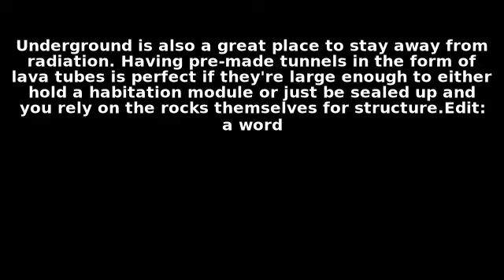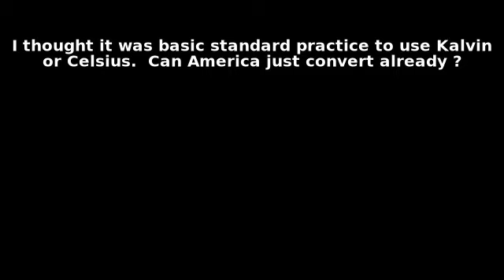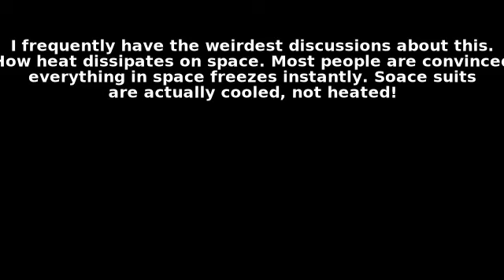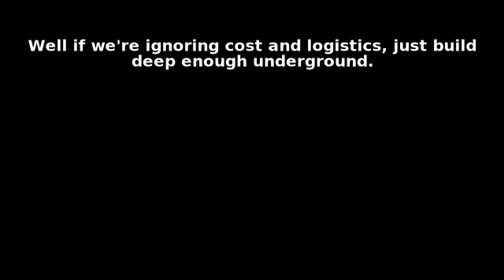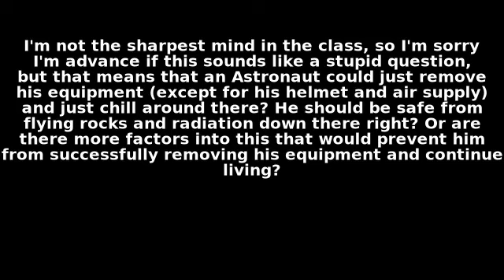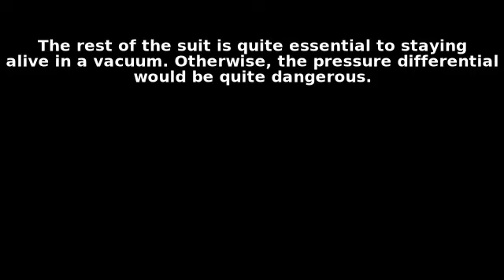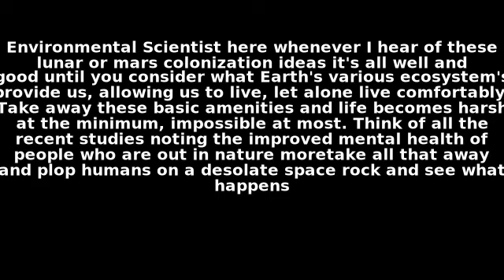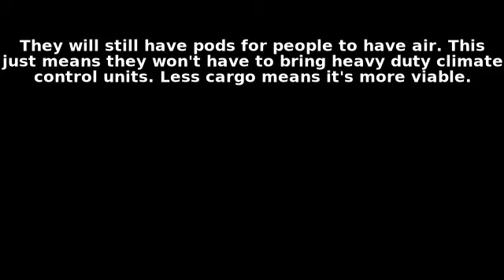UCLA researchers have discovered that lunar pits and caves could provide stable temperatures for h..